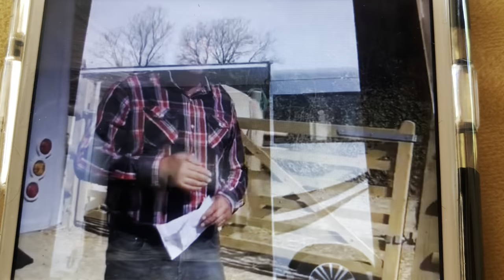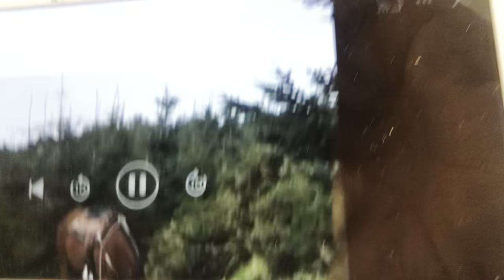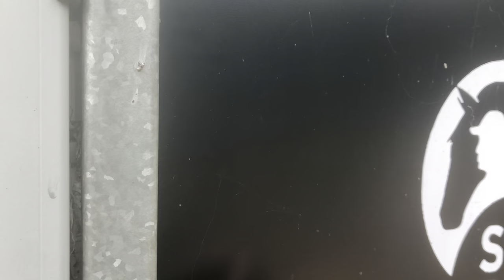Biggest challenge for our horse Duke!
Biggest challenge for our horse Duke! Here our recently started 7 year old quarter horse duke 'was Mouse' has his longest test to date! a fun ride with 80 horses! fingers crossed Charlotte stays onboard